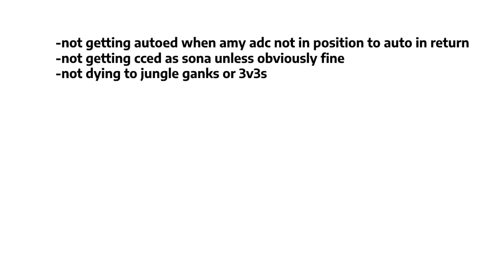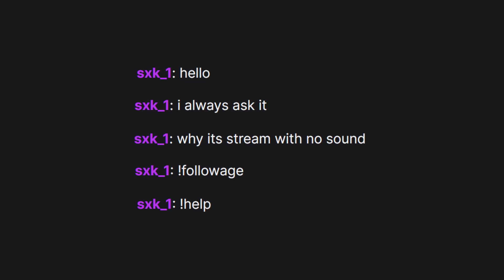S12 reflections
was fun but a bit stale